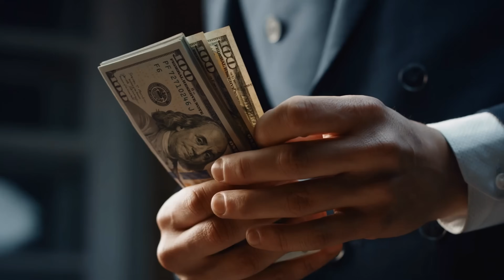10 Rural U.S. Towns That Are About to Be the Next Silicon Valley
America’s next tech boom isn’t happening in San Francisco or Austin — it’s happening in rural towns, small communities, and places with more cows than code bootcamps. In this video, we break down the 10 rural U.S. towns that are quickly becoming the next Silicon Valley, thanks to exploding tech job growth, massive data center projects, semiconductor plants, AI infrastructure, and big-name expansions from companies like Google, Apple, Amazon, Samsung, and Intel.

If you’re looking for affordable tech hubs, up-and-coming small towns, fast-growing rural communities, or places where you can buy a house and work in tech without selling your soul to coastal rent prices… this is your video.

We dive into towns with:
✓ New data centers
✓ Big tech expansions
✓ Semiconductor megasites
✓ AI-driven job growth
✓ Cloud computing campuses
✓ Rural tech job surges
✓ Fastest-growing tech economies
✓ Affordable housing + high-wage tech jobs

Featuring towns like:
– Prineville, Oregon (Facebook + Apple)
– The Dalles, Oregon (Google)
– Taylor, Texas (Samsung mega-fab)
– New Albany, Ohio (Intel chip hub)
– Moncks Corner, South Carolina (Google Cloud)
– Maiden, North Carolina (Apple iCloud campus)
– Council Bluffs, Iowa (Google data centers)
– Richmond County, NC (Amazon AI campus)
– Evanston, Wyoming (hyperscale data center growth)
– Fernley & the TRIC region, Nevada (Tesla, data centers, AI hubs)

Whether you're planning a tech career move, researching growing rural towns, or just wondering where the next big opportunity is, this list shows where the future is being built — miles away from the big cities.

Do you want to move to that perfect place?